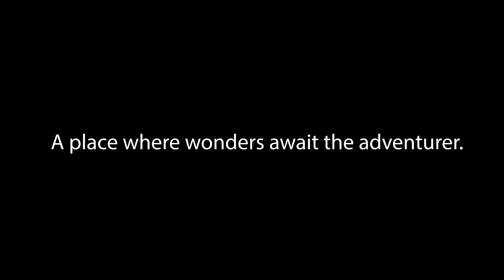Lily Bean The Alaskan Mermaid and 49 North Alaskan Adventures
Up and coming adventure tours providing scenic views and if your lucky a mermaid viewing and meeting.  This tour is based out of Homer, Alaska in the beautiful Kachemak bay and surrounding coves.  Whale and bird viewing and bird viewing along the way.